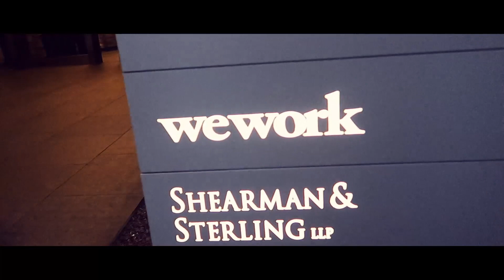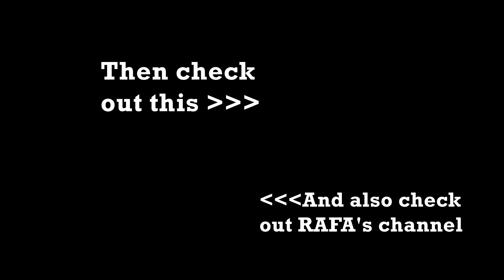FREE FOOD FOR US AT UBER HQ IN SAN FRANCISCO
San Francisco Startup Vlog about how we got FREE FOOD at Uber HQ!